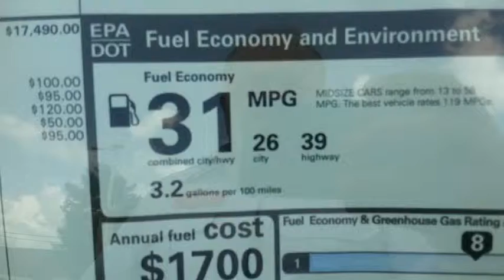2015 Kia Forte. Rebates, Rebates, Rebates!!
Needing a new car, SUV, vehicle, that is trouble Free, worry Free, hassle Free, come Meet Sam Smith Today @ Fredy Kia, 11711 Gulf Freeway Houston, Texas 77034, USA, # 1 Kia dealership in the USA, saves you  money. Come into Fredy Kia # 1 Kia car dealership in the World. Volume dealer, stacking them Deep and selling them cheap. Fast, friendly, professional positive experience.. Come in today and work with Sam Smith, internet sales manager.